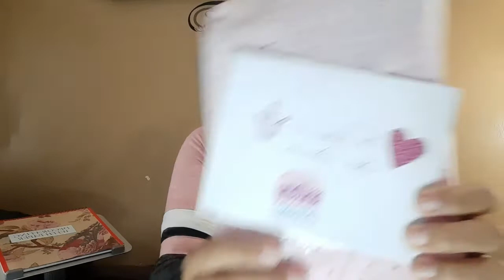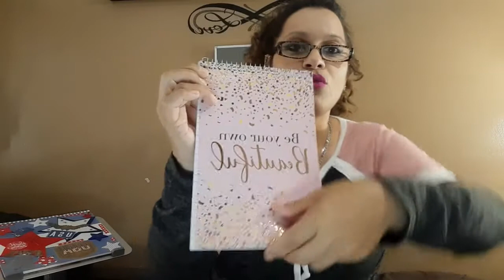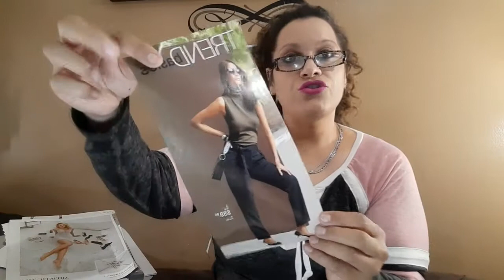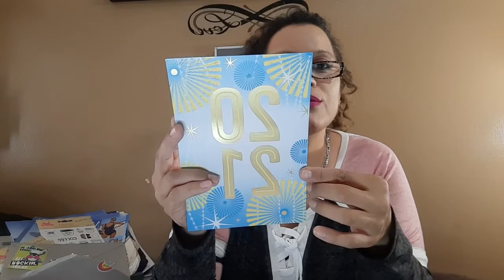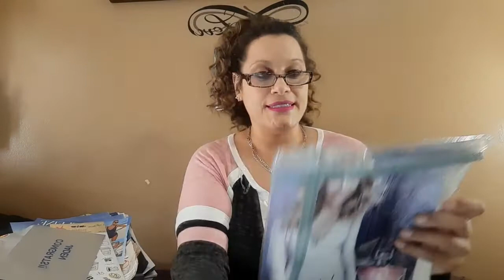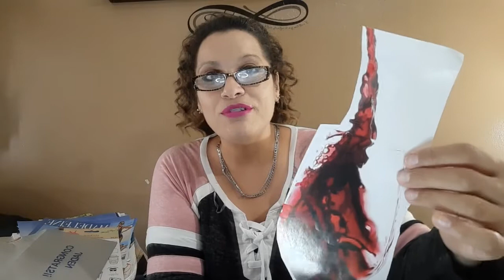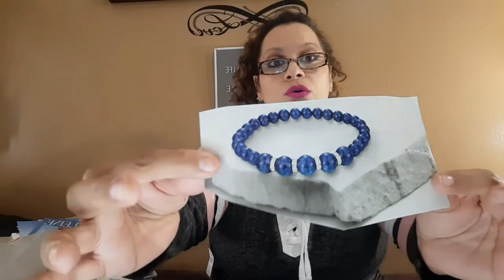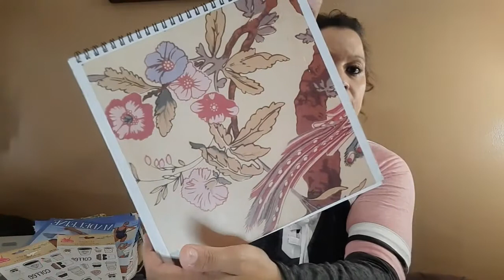Goodies Thru Mail Swap&Glue with Donna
Hello!!!
Welcome to my QueensLife Channel, I love Dollar Tree Hauls and Walkthroughs from all store plus i love doing Product reviews and Taste Testing and i like talking a lot! Mini Mukbang, Coupons, Vlogs, DIY, Thrifting, Scratch off Lottery, Unboxing mail that viewers want to send me and  Rants. Sit back and relax and enjoy and have a cup of Coffee or Tea or Juice and lets spend some time together. I also include my Family in some of my videos.
QUEENSLIFE
98 NORTH ST